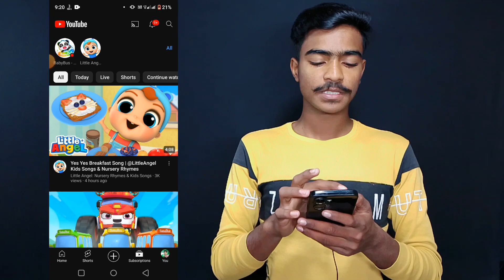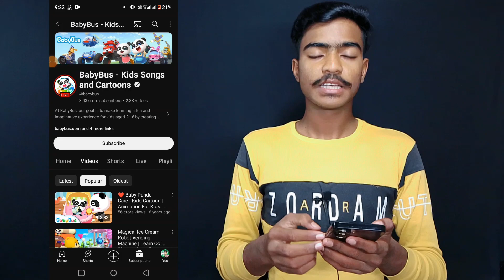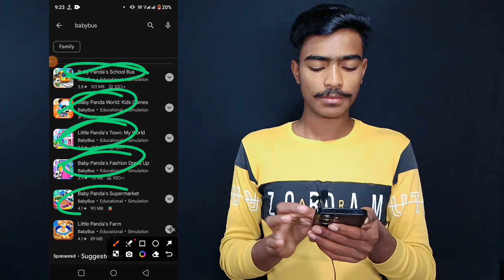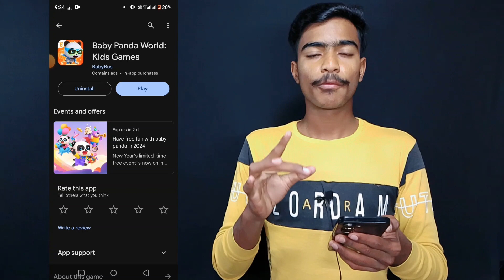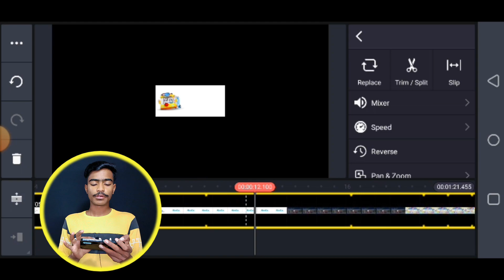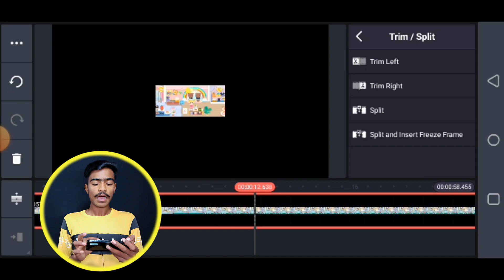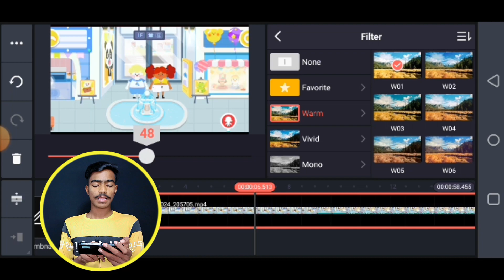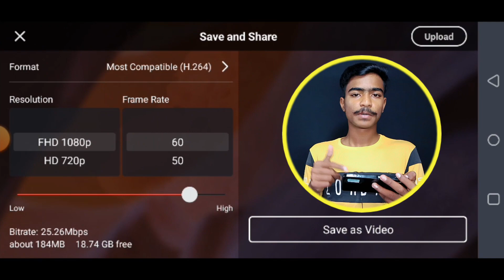🤑 ऐसा Video आज से ही YouTube पर Upload करो || Copy Paste करके लाखों कमाओ || YouTube Channel ideas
Doston Aaj ke video mein ham aap logon ke liye ek Aisa channel Idea bataen Hain Jo aap logon ke liye bahut important hai video ko complete dekhna and YouTube se Paisa kamana

copy and paste youtube shorts and earn money 2023